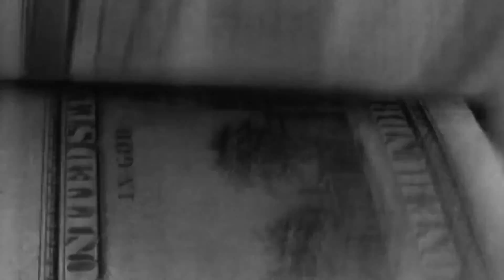On a Phone - Paradigm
paradigm music video